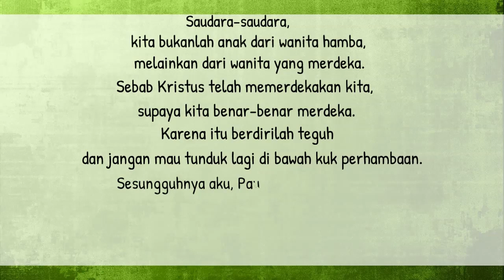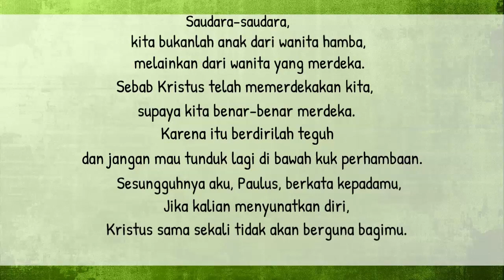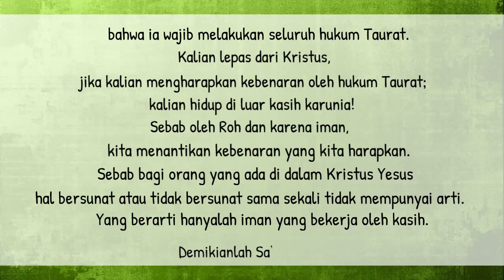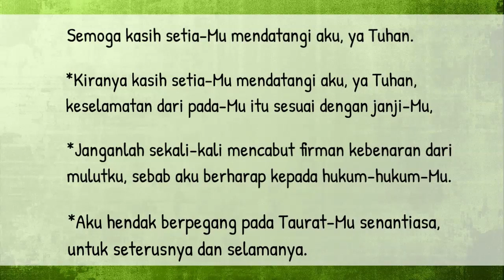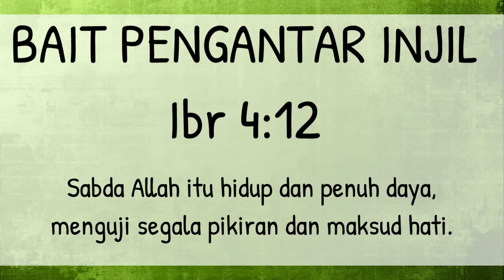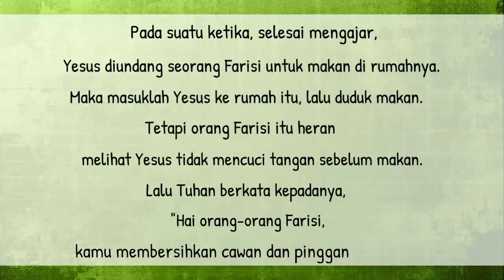Bacaan Liturgi 11 Oktober 2022 - Selasa Pekan Biasa XXVIII Tahun 2 | CATUR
Selasa Pekan Biasa XXVIII
PF Yohanes XXIII, Paus
Warna Liturgi: Hijau
Bacaan I: Gal 4:31b-5:6
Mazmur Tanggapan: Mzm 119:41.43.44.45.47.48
Bait Pengantar Injil: Ibr 4:12